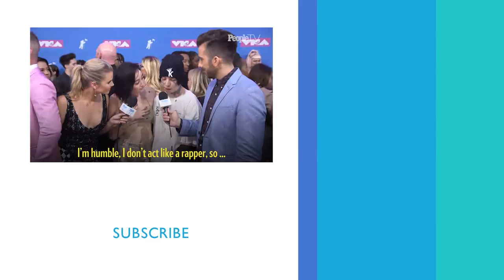Noah Cyrus & Lil Xan On Their Relationship, New Song At MTV VMAs | PeopleTV | Entertainment Weekly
Couple Noah Cyrus and Lil Xan discuss their new song at the MTV VMAs Red Carpet.